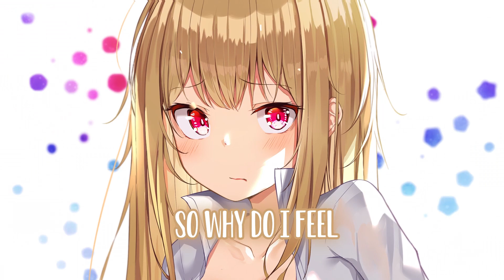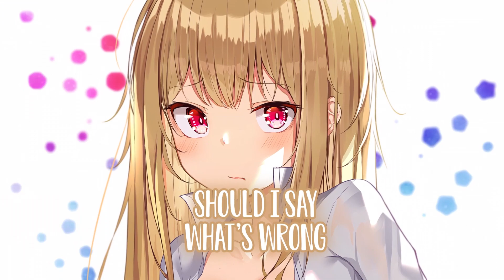Nightcore - Sonata Kay - Stranger (Lyrics)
✘ INFORMATION ✘
➥ Song ➼ Stranger
➥ Artist ➼ Sonata Kay
➥ Artwork ➼ Apple_Ringo

✘ LYRICS ✘
Stranger
You go to sleep when I wake up
When you're in bed - I'm driving in my car
On the other side of the road
Separated by the oceans cold
While I make my bed - you set your alarm
I wonder if you know
Or should I let these lyrics show
You're a stranger on the
Other side of the world
You're a stranger
So why do I feel that I'd like
To be your girl
So many questions I'd like to ask
Oh will I get to know at last
All the answers to these
Is your house next to a tree
How many languages you speak
Do you like your coffee black of white
Are you one to start or quit a fight
You're a stranger
Sleepless nights
Are we wasting time
But if I was yours
You could be mine
Sleepless nights
With you on my mind
Should I say what's wrong
Or do what's right